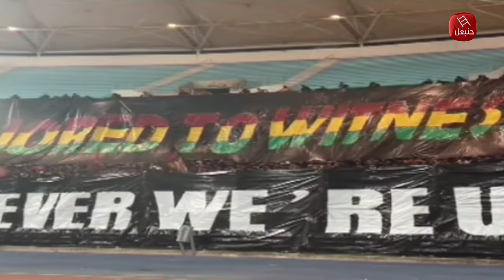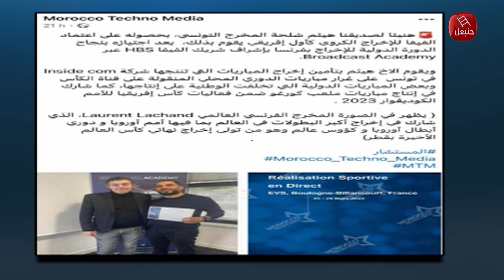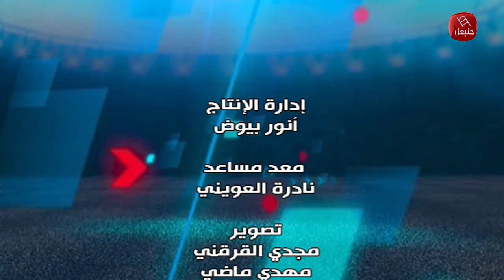الحلقة 41 الجزء الثالث | برنامج " سويعة سبور" | مع خالد شوشان